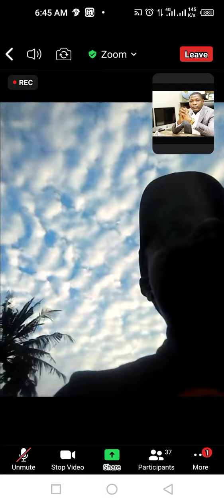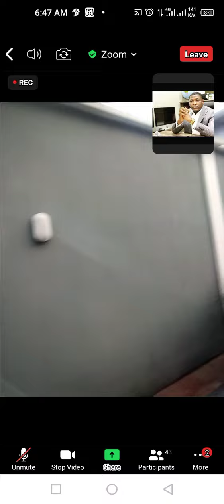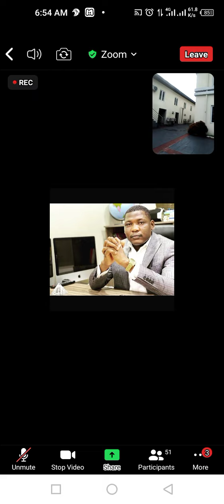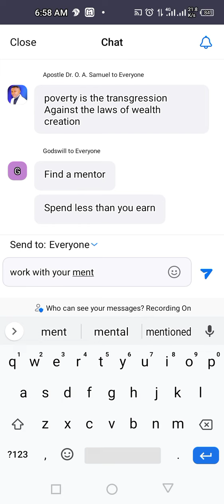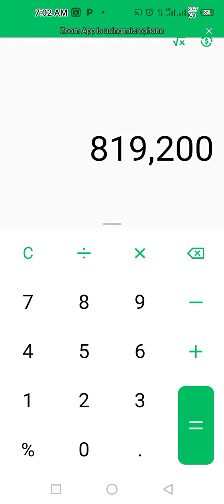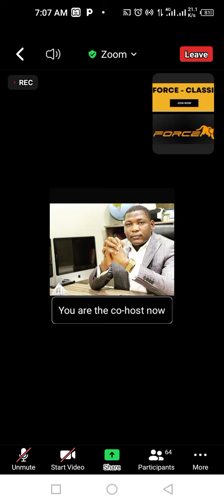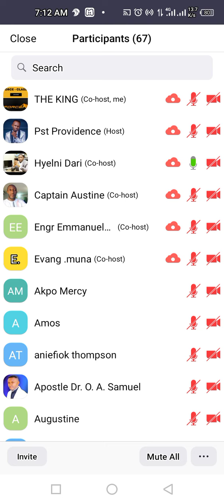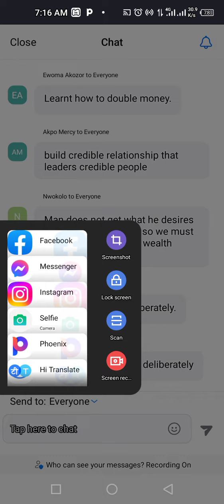The billionaires Conversation with Sir. Smart and The King of crypto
Global cryptocurrency money-making system using an algorithm of instant profit distribution on smart contracts. Enjoy quick and easy profit with 100% referral commissions - paid to your wallet every day. Start today and become one of the first to discover the limitless earning potential of Meta Force.